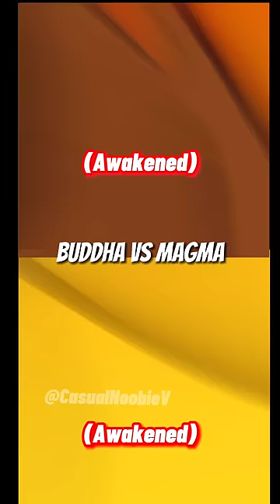Buddha Vs Magma (Roblox Blox Fruits)